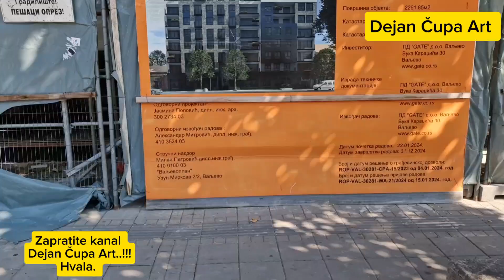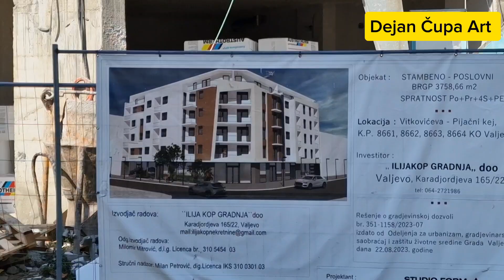Gradnja novih poslovno stambenih objekata u Valjevu -4..!!! Avg 2024. Dejan Čupa Art